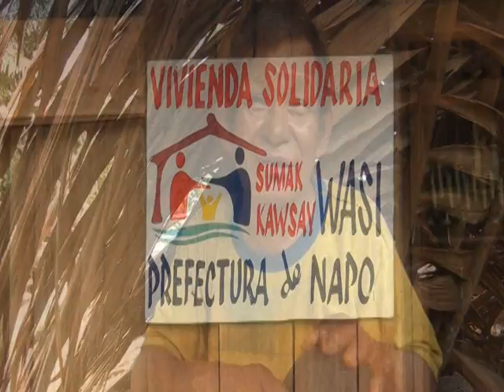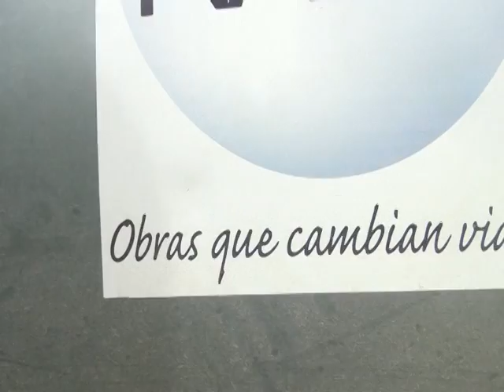CASA PEDRO ALVARADO SUMAK KAWSAY WASI -ALLYTV NAPO